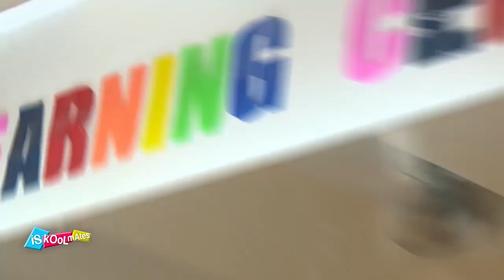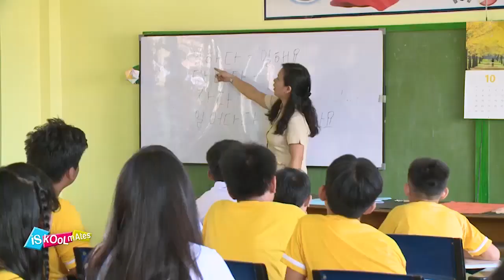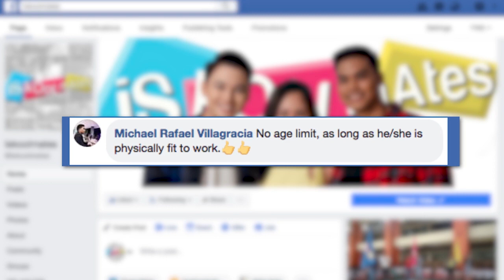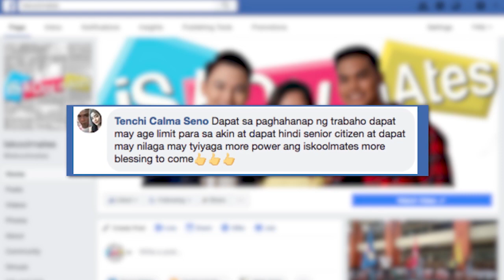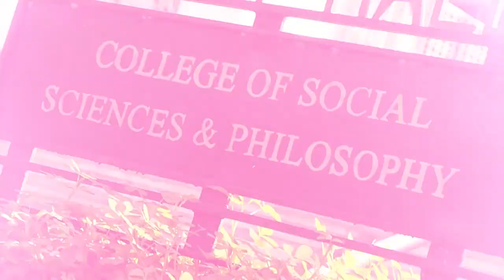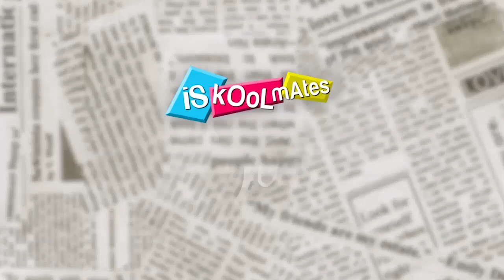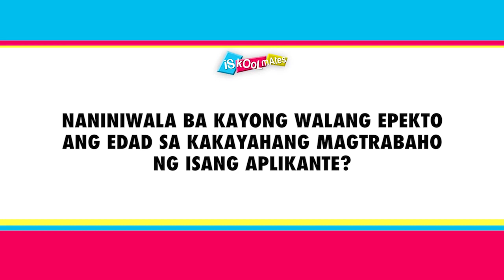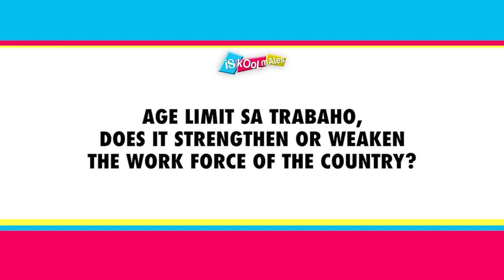ISKOOLMATES YEAR 4: TOPIC l Age Limit for Job Application (Episode 113)